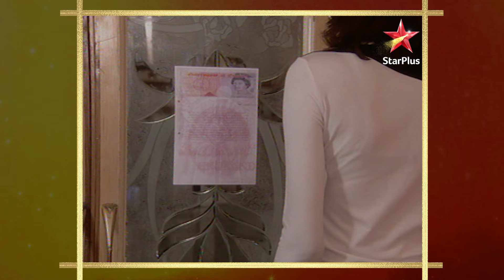Des Mein Nikla Hoga Chand |Episode 137 | Part 1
Show Name : Des Mein Nikla Hoga Chand